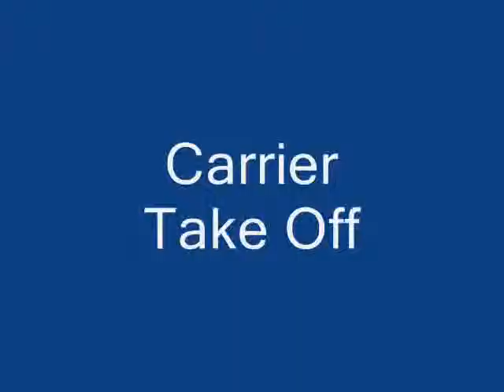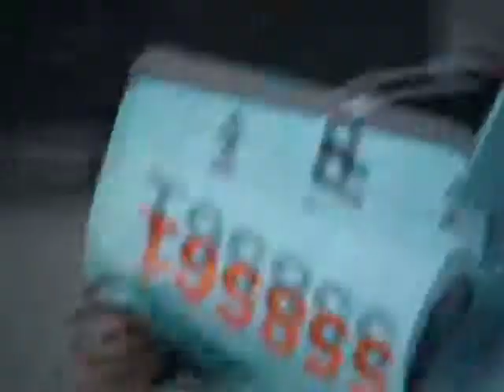King Ice Flash - Foamie Stunts - Ben Nevins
I'm sure you guys will enjoy this one, definitely worth watching. This video has everything from fly through to crashes, and even a foamie with a C6-7 Rocket motor on it. The second half of the tape is bloopers and out takes, and if you don't at least chuckle once during those, there is probably something wrong with you.

The plane was a custom laser cut Vertigo made of blue Dow foam. They are durable, but not invincible. I destroyed 2 foamies, about a dozen props, 4 servos, 3 GWS gearboxes, 8 GWS shafts, 2 GWS gear sets, and a Hi-Max gearbox in the making of this video.

Attached are 2 versions of the video, low bandwidth and high bandwidth.

Here are the hardware specs:
Razor RZ-350 motor
6.6:1 gear ratio
12x6 prop
E-Tec 1800 Mah 3 cell LiPo
Weight: 12.4 Oz.
Pheonix Phx 25 speed control.